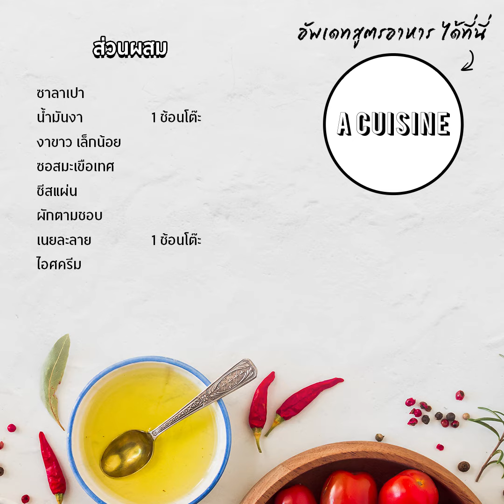4 วิธีง่ายๆแปลงโฉมซาลาเปาให้น่ากิน | A Cuisine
4 วิธีง่ายๆแปลงโฉมซาลาเปาให้น่ากิน และแปลกใหม่ไม่ซ้ำใคร เพียงแค่หยิบซาลาเปาที่คุ้นเคยมาแต่งนิด เติมหน่อย ซึ่งจะมีวิธีไหนบ้างลองดูกันได้เลยจ้า
อ่านสูตรและขั้นตอนการทำซาลาเปาแป้งนุ่มได้ที่

อยากกิน อยากฟิน อยากทำ อย่าลืมติดตาม  A Cuisine (เอคูซีน)